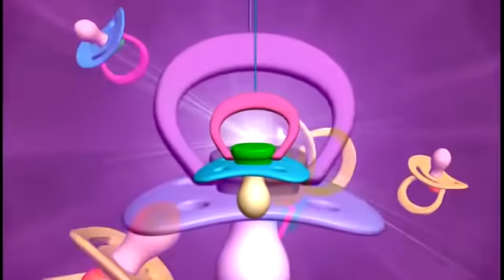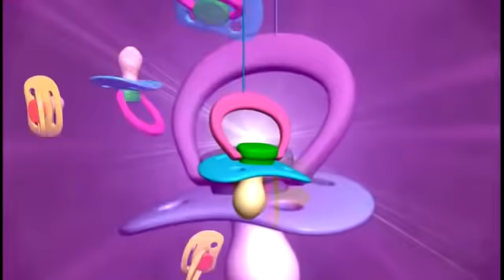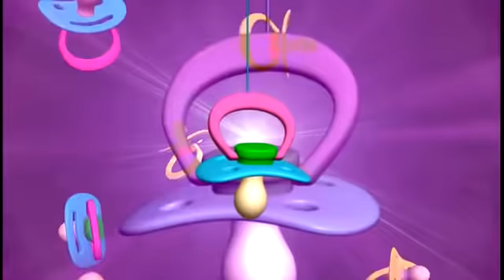BABY MOZART ♥♥ Douce Berceuse pour Endormir Bébé Facilement ♥♥ Sweet Lullaby to Asleep Baby Easily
Bebê sono, codlata leanbh shuantraí, cântec de leagăn copil somn, altatódal baba alszik, codlata leanbh shuantraí, колыбельная сон, младенца, ukolébavka dítě spát, uspavanka bebe spavaju, שנ
תינוק שיר ערש, lullaby kely ny torimaso, slaapliedje kindje slaap, dziecko snu kołysanki, ukolébavka dítě spát, Wiegenlied, schlafen Kinder, musik-box sång vaggvisa barn sova.

موسيقى بساعد الاطفال على النوم

Titre
Hobart's Lullaby
Artiste
Jason E Donnelly, BMI
Album
DBM1030 Piano 01 (Instrumentals)
AdRev for a 3rd Party (au nom de Bombastic Tunes, ASCAP|Dirty Jack Music, BMI (Jason Donnelly)); AdRev Publishing et 2 sociétés de gestion des droits musicaux